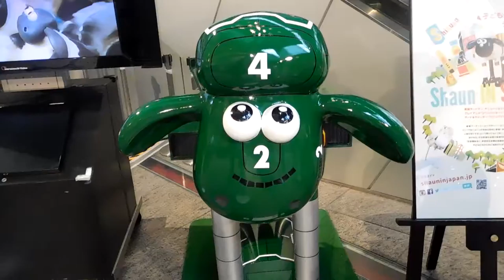DSCN1969丸ビル20160622 GREAT British Food Market In Marunouchi